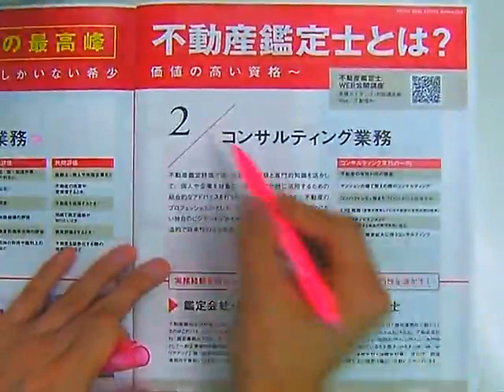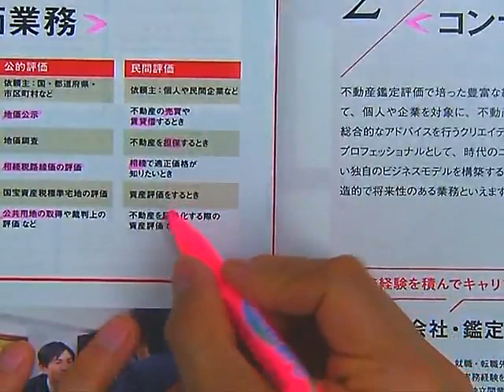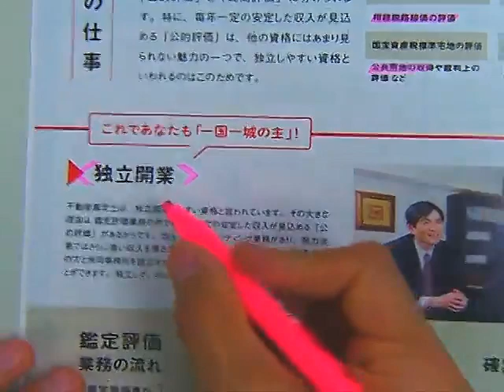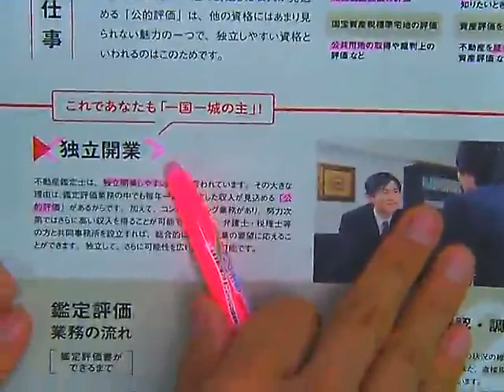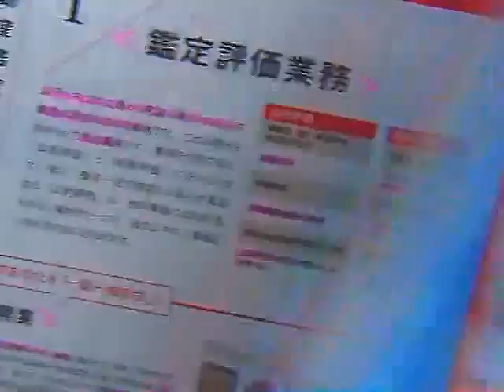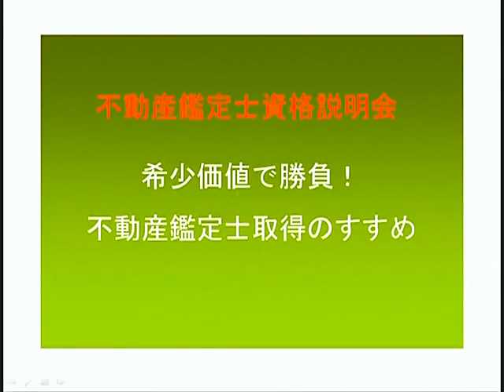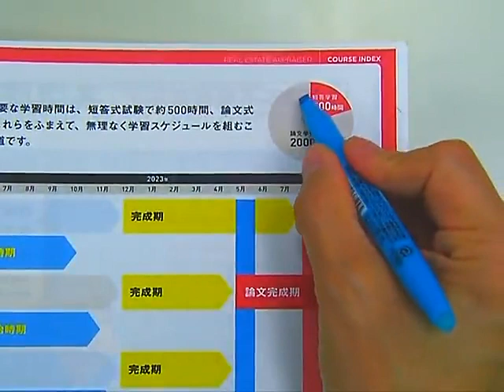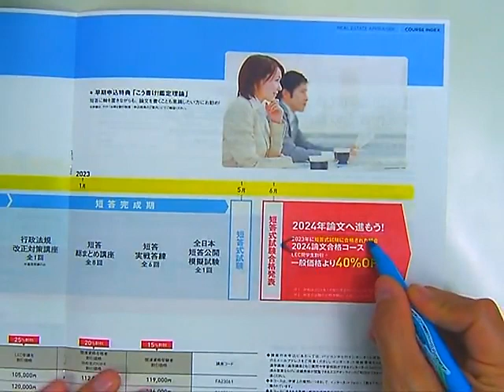【LEC不動産鑑定士】希少価値で勝負！不動産鑑定士取得のすすめ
不動産鑑定士は不況に強い！希少価値が高く、不動産系最高峰の国家資格です

◆HP
不動産鑑定士とは